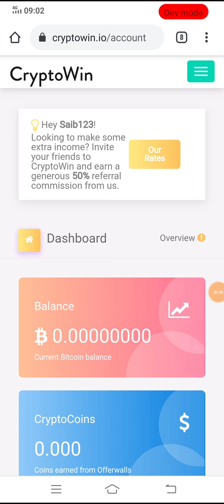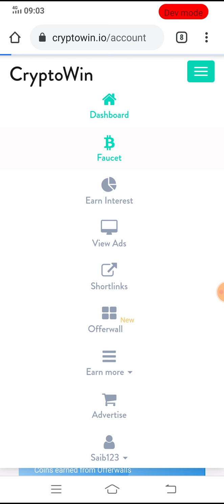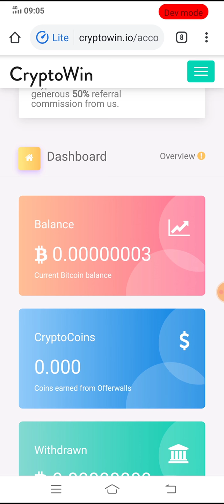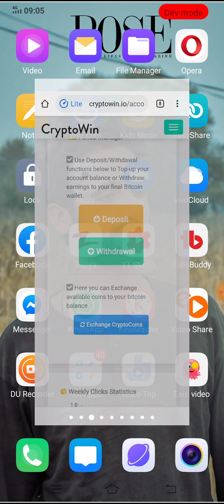New High Paying Bitcoin Btc Earning Site 2021 Without Invest | Daily Earn Btc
Facebook id

Instagram id

Thanks